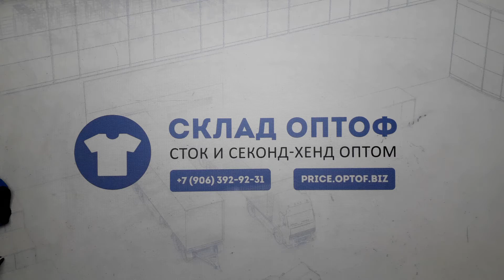10596 Спорт микс 58058 (extra/1 кат) 1 пак . 30кг по 4.15€/кг. 73шт